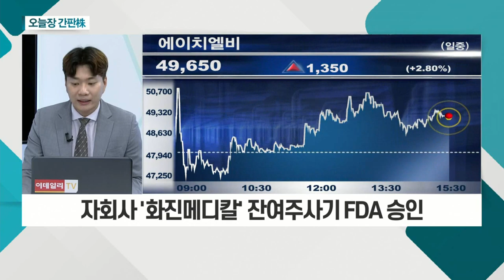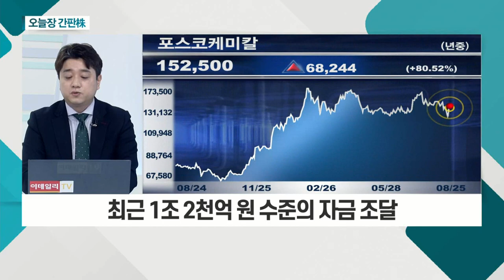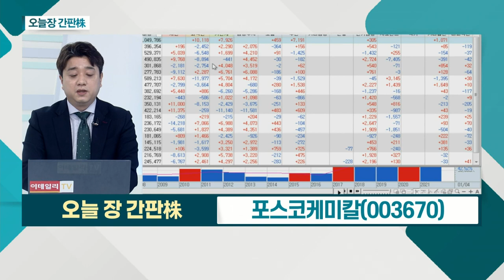에이치엘비... 자회사 '화진메디칼' 잔여주사기 FDA 승인 / 포스코케미칼... 2차전지 소재 사업 부분 영위_오늘장 간판주 (20210825)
에이치엘비(028300)
- 나노젠, 코로나 예방효과 최대 96.5% 임상
- '나노코박스' 베트남 긴급 사용승인 검토
- 자회사 '화진메디칼' 잔여주사기 FDA 승인

- 2차전지 소재 사업 부분 영위
- 최근 1조 2천억 원 수준의 자금 조달